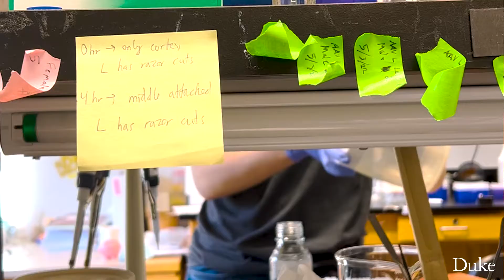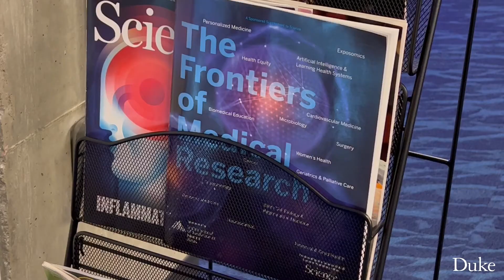"A more sophisticated look on research..." | DIBS Summer Neuroscience Program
This summer, Duke Institute for Brain Sciences hosted a summer neuroscience program for rising seniors. Undergraduates like Rebecca Li got the opportunity to focus on individual brain-related  projects that could lead to innovative research possibilities in the future.